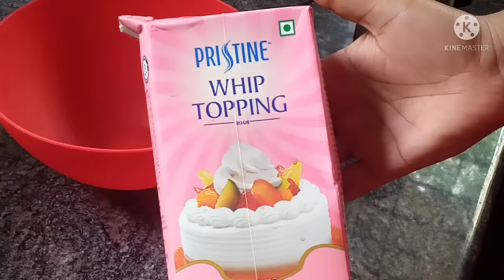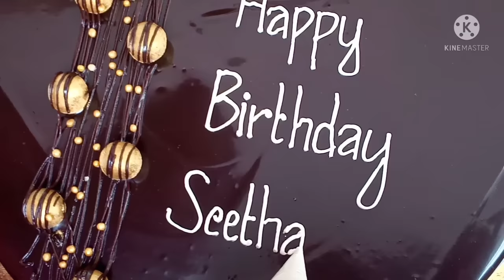ഐസ് ക്രീം രുചിയിൽ ഒരു spanish delight cake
aamisbakes spanishdelightcake ഐസ് ക്രീം രുചിയിൽ ഒരു spanish delight cake

ingredients

for sponge
maida-3/4cup
cocoa powder-3tbs
baking powder-1tsp
baking soda-1/4tsp
salt-1/4tsp
egg-3nos
powder sugar-1cup
vanilla essence-1tsp
oil-1/4cup
milk-1/4cup

caramel sauce

sugar-1/4cup
butter-1tbs
whipping cream-1/4cup

praline

sugar-2tbs
butter-1tsp
nuts-1/4cup

for frosting

whipping cream-1 1/2cup (250ml)
boost-1tbs
instant coffee powder-1tsp
caramel sauce-2tbs
milkmade-1tbs

for soaking

milk-1cup
boost-1tbs
milkmade-2tbs